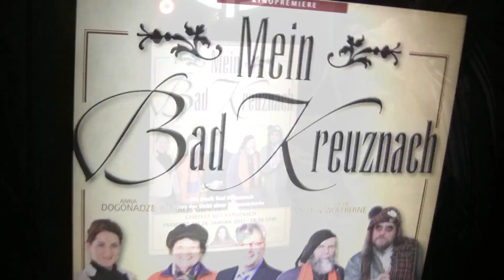Dany Baron - my name first time to see in the cinema - premiere :) (description!)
Please read the description before watching it! =)
After many weeks of work, the first movie production, where I was working on as visual artist, is finished! I didn't produced or filmed it, as said I was "only" the guy who made the visual effects :)

It's not a thriller, horror or action-movie, it's just a documentation about the City "Bad Kreuznach" which is in Rheinland Pfalz (germany)...
It's still something, isn't it? Also it was a really good job for what I got payed :D

And I am really proud of my name being on the big cinema screen for the first time, haha - but who wouldn't be?